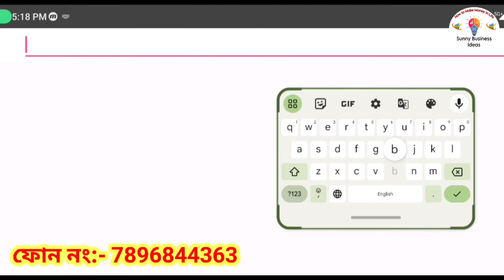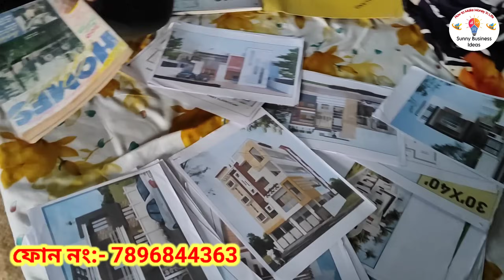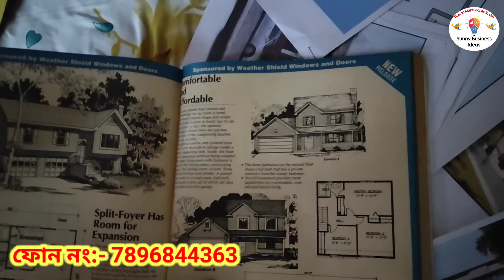বিল্ডিং ঘৰ বনাওঁক আধা দামত | 30 লাখৰ ঘৰ 15 লাখত | Low Budget Building Design | Low Budget House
আপুনিও যদি এনেধৰণৰ ভিদিয় বনাব বিচাৰে যোগাযোগ নম্বৰ :- 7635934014